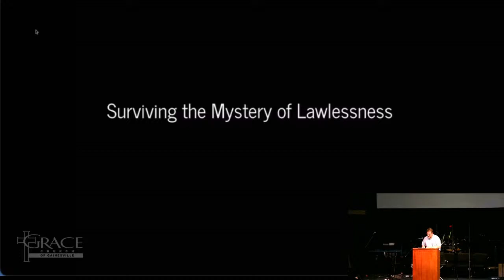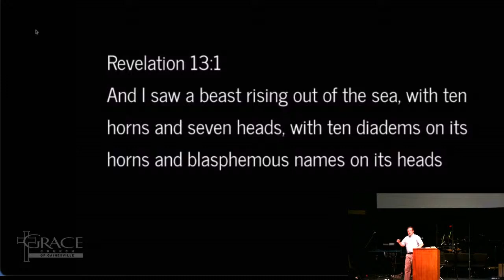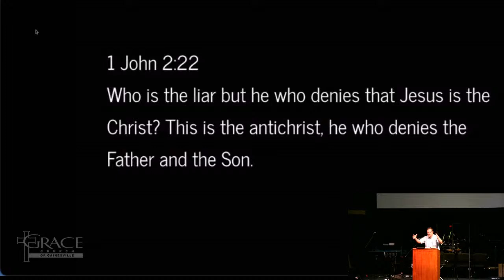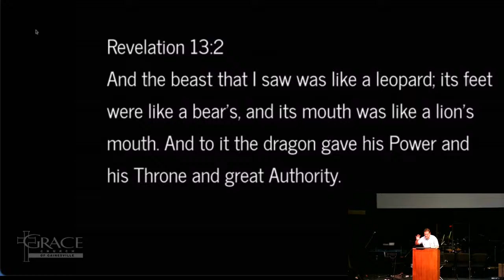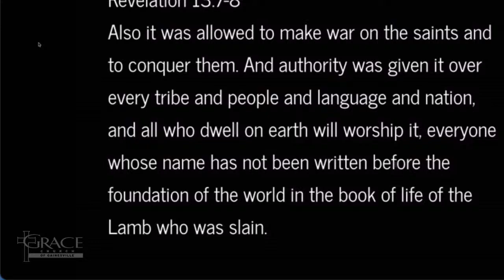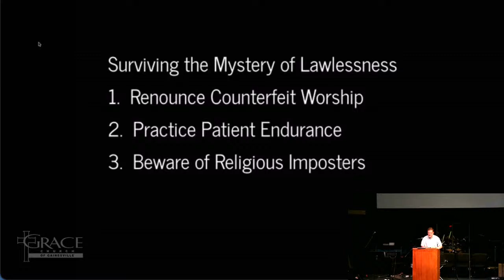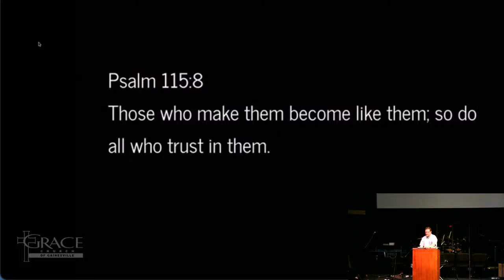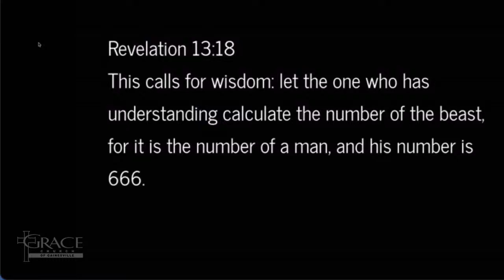Surviving the Mystery of Lawlessness (Revelation 13:1-18)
This sermon was preached at Grace Church of Gainesville on June 5, 2022.